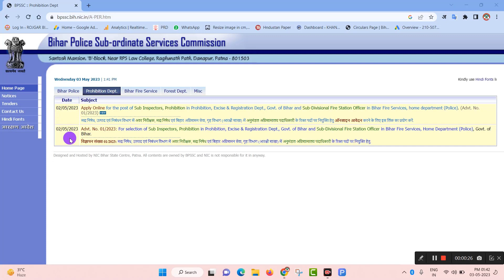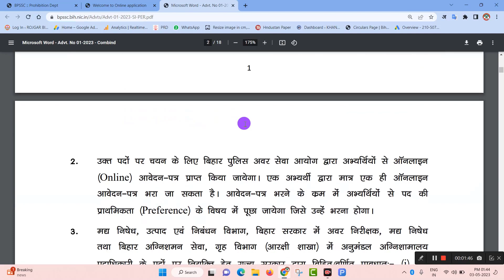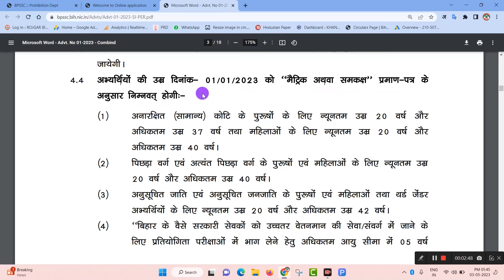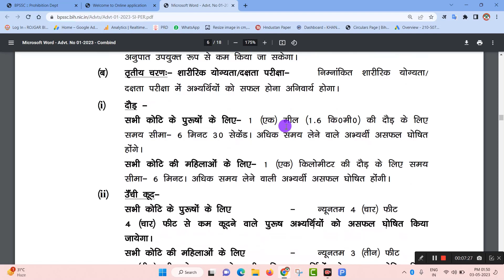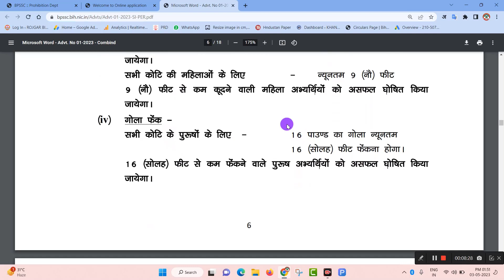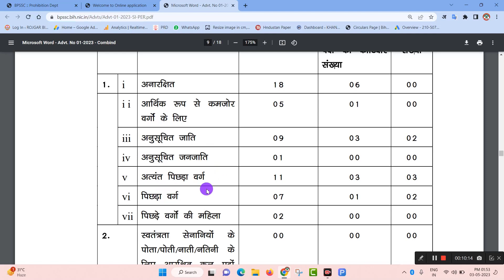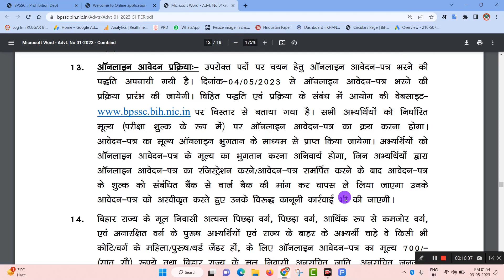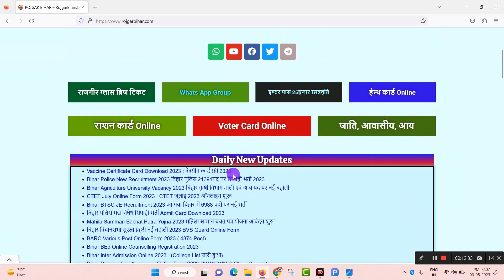Bihar SI Daroga Vacancy 2023 | bihar daroga bharti 2023| Bihar Si Recruitment| BIhar daroga Syllabus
Bihar SI Daroga Vacancy 2023 | bihar daroga bharti 2023 | Bihar Si Recruitment | BIhar daroga Syllabus 2023
About : The Bihar Police Sub-ordinate Services Commission (BPSSC) conducts recruitment for the post of Sub-Inspector (SI) Daroga in Bihar Police. The recruitment process is open to eligible candidates who fulfill the required qualifications and other criteria as specified by the commission.

The Bihar SI Daroga recruitment is a highly competitive process that involves a series of selection stages. The first stage is a written examination that assesses the candidate's knowledge and aptitude in various subjects such as General Knowledge, Mathematics, Reasoning, and English Language. The exam is usually conducted in multiple phases, with each phase being a qualifying round for the next stage.

Candidates who clear the written exam are then required to undergo a Physical Efficiency Test (PET) which measures their physical fitness and endurance. This test comprises of activities such as running, long jump, high jump, and other physical activities that require speed and strength.

After clearing the PET, candidates must appear for a medical examination to ensure that they are medically fit to serve as a police officer. This is followed by a personal interview, which evaluates the candidate's personality, communication skills, and other attributes that are required for the role.

Finally, the candidates who successfully clear all the selection stages are appointed as SI Daroga in Bihar Police. The selected candidates are offered an attractive salary package and other benefits, along with opportunities for career growth and advancement.

Overall, the Bihar SI Daroga recruitment is a challenging process that requires candidates to possess a strong academic background, physical fitness, and the necessary skills and attributes required for the role of a police officer.

bihar si new vacancy 2023 , bihar daroga bharti 2023 , bihar fire si new vacancy 2023 , bihar fire si , bpssc si new vacancy 2023 , bihar daroga , bihar si , bihar daroga syllabus , exam pattern , age , yogyata , qualification , selection process , syllabus ,